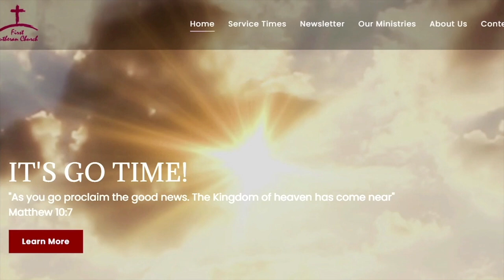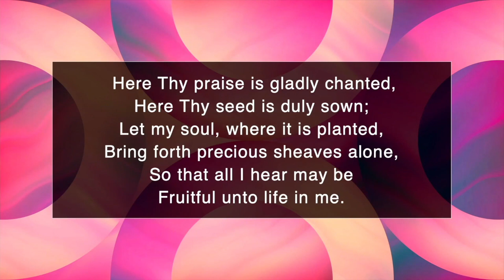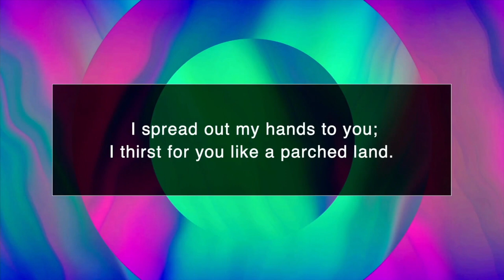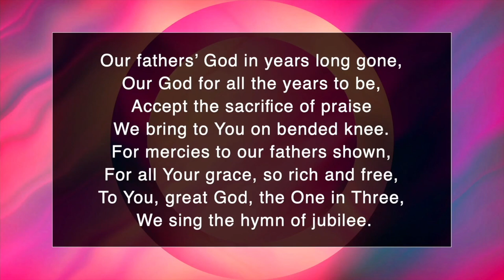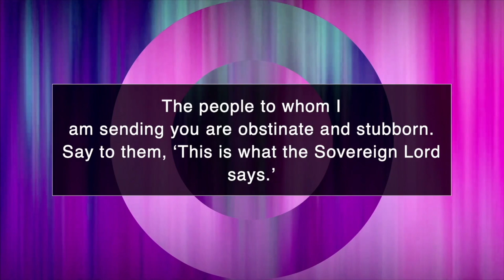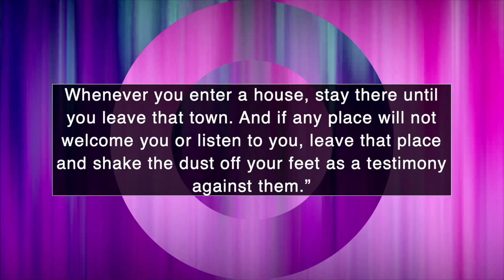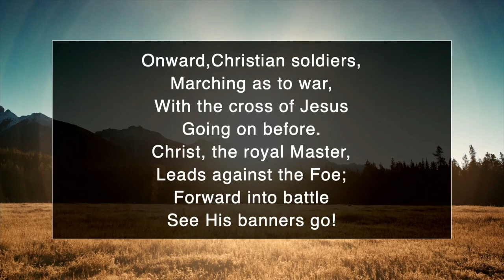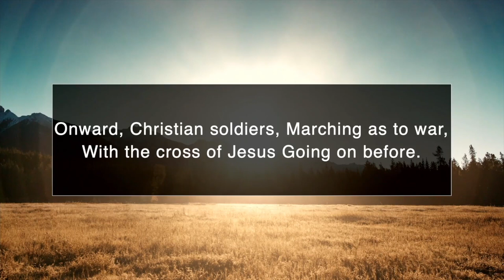Time to Toughen Up! (Traditional Service 7.7.24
Everyone who wants to live a godly life in Christ Jesus will be persecuted.